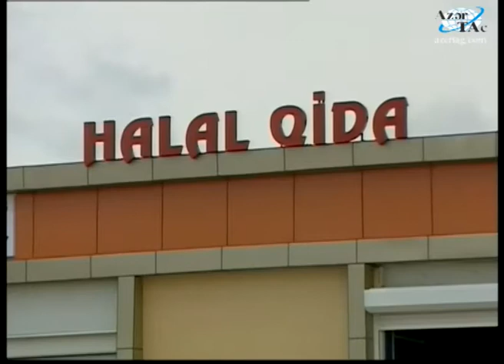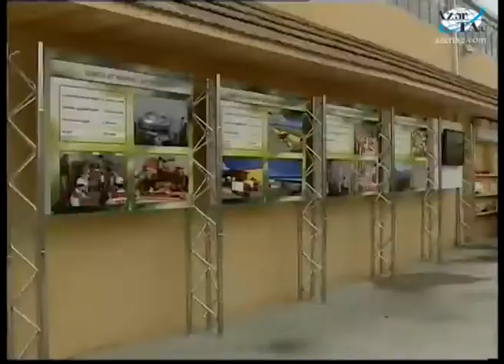Halal Qida" süd emalı zavodu və tərəvəz məhsullarının tədarükü, saxlanılması kompleksi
Prezident İlham Əliyev Gədəbəydə "Halal Qida" süd emalı zavodu və tərəvəz məhsullarının tədarükü, saxlanılması və satışı kompleksi ilə tanış olmuşdur